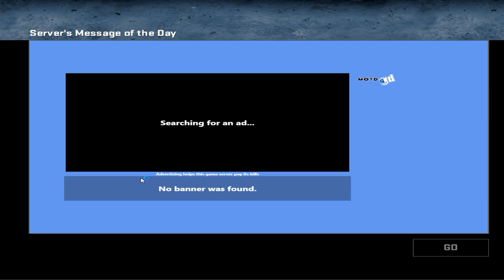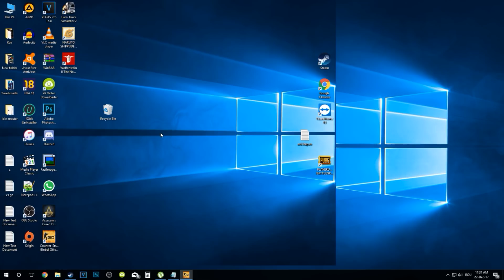Sunt mort cu jocu'!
Prezentare :

Welcome to our server ! CONNECT ACL.1TAP.RO
 Detalii despre server

Adresa: ACL.1TAP.RO
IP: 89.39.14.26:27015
Port: 27015
Jucatori: 32
Tip: Counter Strike Global Offensive
Mod: Competitive
Anticheat: VAC SECURE
Tara: Romania

 Informatii despre ce contine serverul

Detalii despre server:
 FREE SKINS ( SPECTRUM SKINS ) - !ws !knife !skins
 GLOVES MENU ( !gloves )
 GRAFITTI MENU ( !sprays )
 64 tickrate
 Ranking by points
 Sistem cu Levele si Rankuri ( Silver to Global )
 VIP System ( Multe functii + Modele )
 Meniu cu toate armele ( nu doar Rifle , Pistol si AWP rounds )
 Comenzi noi : !nametag !wear pentru skinuri ( Acum iti poti pune orice tag doresti si poti modifica float-ul armei )
 Sunete pe server ( Sank Sounds )

 VIP : SILVER   - 105 VIATA SI ARMURA | TAG IN CHAT/TAB | NU IEI DAMAGE CAND CAZI | SPEED 3%  | SHOW DAMAGE | ELECTRO EFECTS(CAND OMORI PE 1) | NU POTI SA ITI DAI SINGUR DAMAGE | ITI DA 2 GRENADE LA SPAWN ( FLASH SI O GRENADA)           | 2k$
      GOLD     - 110 VIATA SI ARMURA | TAG IN CHAT/TAB | NU IEI DAMAGE CAND CAZI | SPEED 5%  | SHOW DAMAGE | ELECTRO EFECTS(CAND OMORI PE 1) | NU POTI SA ITI DAI SINGUR DAMAGE | ITI DA 3 GRENADE LA SPAWN ( FLASH GRENADA SMOKE )         | TRAICTORIE GRENADA | MODELE(SKINS) | SUNETE(6CAI) | URMA DE LA GLONT(TRACER) | GRAVITATIE 3% | WATER EFFECT( BULE DE APA CAND TRAGI IN CINEVA ) | SPAWN EFFECT | +4K$
      DIAMOND  - 115 VIATA SI ARMURA | TAG IN CHAT/TAB | NU IEI DAMAGE CAND CAZI | SPEED 7%  | SHOW DAMAGE | ELECTRO EFECTS(CAND OMORI PE 1) | NU POTI SA ITI DAI SINGUR DAMAGE | ITI DA 4 GRENADE LA SPAWN ( FLASH GRENADA SMOKE MOLOTOV)  | TRAICTORIE GRENADA | MODELE(SKINS) | SUNETE(6CAI) | URMA DE LA GLONT(TRACER) | GRAVITATIE 4% | WATER EFFECT( BULE DE APA CAND TRAGI IN CINEVA ) | SPAWN EFFECT | ANTIFLASH | CERC SUB PICIOARE (AURA/NEON) | SIRINGA DE VIATA (50%) | +6K$
      PLATINUM - 120 VIATA SI ARMURA | TAG IN CHAT/TAB | NU IEI DAMAGE CAND CAZI | SPEED 10% | SHOW DAMAGE | ELECTRO EFECTS(CAND OMORI PE 1) | NU POTI SA ITI DAI SINGUR DAMAGE | ITI DA 5 GRENADE LA SPAWN ( 2XFLASH GRENADA SMOKE MOLOTOV)| TRAICTORIE GRENADA | MODELE(SKINS) | SUNETE(6CAI) | URMA DE LA GLONT(TRACER) | GRAVITATIE 5% | WATER EFFECT( BULE DE APA CAND TRAGI IN CINEVA ) | SPAWN EFFECT | ANTIFLASH | CERC SUB PICIOARE (AURA/NEON) | SIRINGA DE VIATA (50%) | AUTOBUNNYHOP | REGENERARE ARMURA SI VIATA | +10K$
Preturi de sarbatori VIP :
SILVER : 2,5 Euro
GOLD : 5 euro
DIAMOND : 7,5 euro
PLATINUM : 10 euro